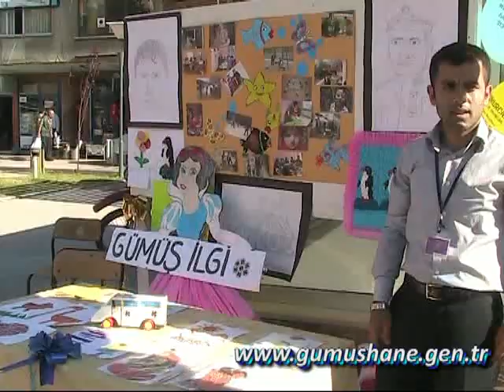Gümüşhane'de 1. Engelliler Şenliği Yapıldı